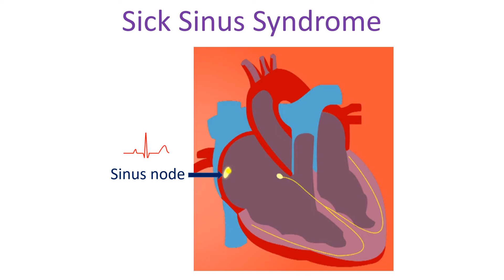What is Sick Sinus Syndrome? Intro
- Useful for early career medicos and paramedics
Sinus node is the natural pacemaker of the heart which gives out regular electrical pulses to produce each heartbeat. When it is diseased, this function is defective and called sick sinus syndrome.